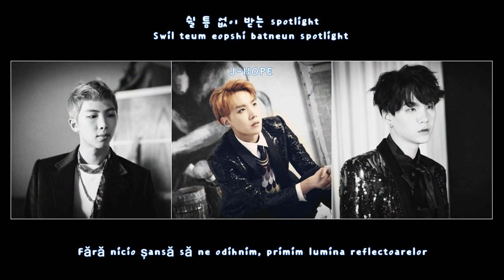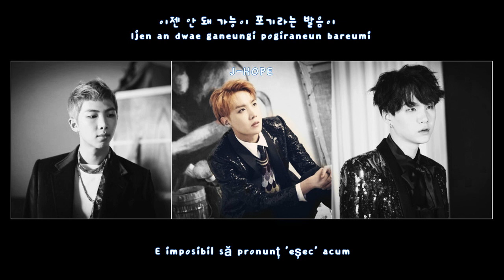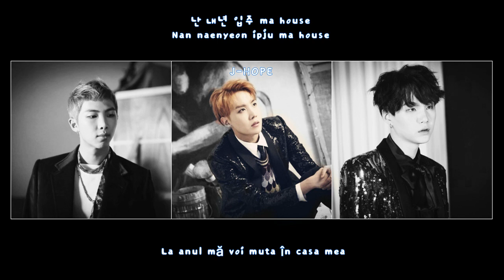[Han/Rom/Romanian Subs] BTS (방탄소년단) – BTS CYPHER PT. 4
Lyrics cr; music.naver
Eng. lyrics cr; Jessie, Emily, Hyeeun @ bts-trans